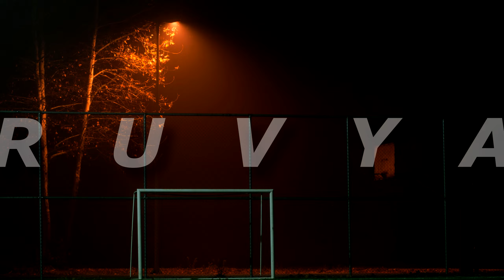ВЕКТОР + ВСС на СНЕЖНОМ ПАРАМО! - ЭТА КОМБИНАЦИЯ ПРОСТО ИМБА в PUBG!?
Музыка из видео: Рандомная новогодняя музыка)